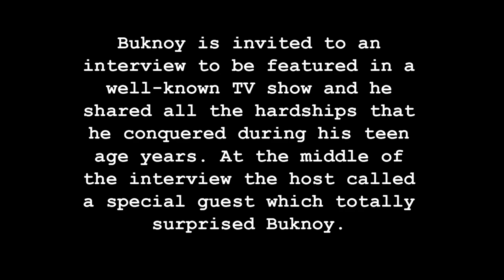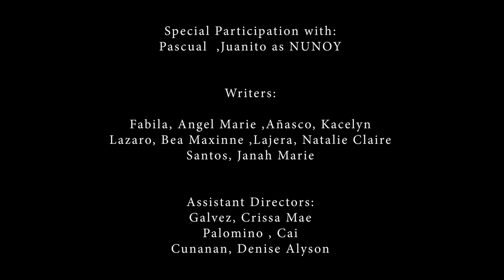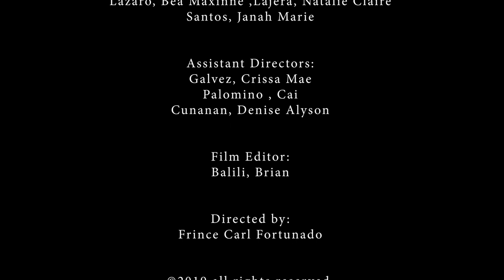A Juvenile Crook | SHORT FILM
TURN TO HD FOR BETTER QUALITY !

A Juvenile Crook

Cast

Mañabo, Jhayvee  as BUKNOY
Enoc, Reynaldo as Victorino
Malto , Allana as JOSEFA
Ayson , Alyssa as MARRIE
Fortunado, Frince Carl as THOMAS
Balili, Brian as TOTO
Galvez, Crissa as ARYANA
Hirado, Carl Saimon as BENTONG
Go, James Robert as JEYSON
Palomino, Gabrielle Kyle as LINDA
Ajero, Patricia as CAI
Trajano, Paul Dominic
Diones, John
Reyes, Clarence
Ortega, Janyn

Special Participation with:
Pascual  ,Juanito as NUNOY

Writers:

Fabila, Angel Marie ,Añasco, Kacelyn
Lazaro, Bea Maxinne ,Lajera, Natalie Claire
Santos, Janah Marie

Assistant Directors:
Galvez, Crissa Mae
Palomino , Cai
Cunanan, Denise Alyson

Film Editor:
Balili, Brian

producers :
Fortunado , Palomino , Malto

Directed by:
Frince Carl Fortunado